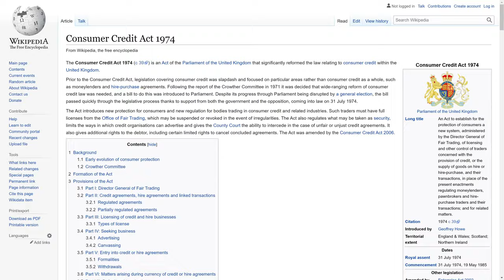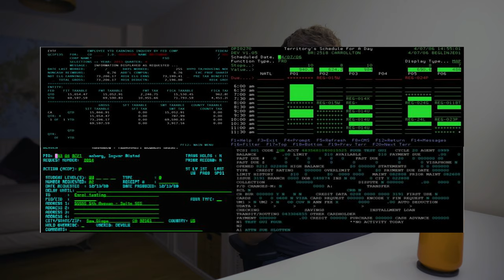9 Critical Things To Know About Credit Cards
Most people have credit cards and use them and most understand the basics of how credit cards work.

But there are a few things that I suspect most people do not know that would be very useful to know and I have compiled a list of 9 things to know about credit cards that you may well not know yet!

From the way some things work in ways that you might not expect to a few quirks and features towards the end that may surprise you, I wanted to convey those things about credit cards that most people are not aware of but can be an important factor in how you use your credit cards in the future.

If you open an account using the link above, you will get a random share worth up to £100. I will also get one if you choose to sign up using the link.

VIDEO CHAPTERS
Introduction - 00:00
1. Section 75 Protection - 01:11
2. Perceived debt on your credit file - 03:37
3. Right to opt out of repricing - 06:09
4. Not all payments count - 09:25
5. Timing of your payments is important - 12:26
6. Your credit limit is absolute - 14:04
7. Some transactions can count as cash withdrawals - 15:55
8. Bear with your customer service rep - 18:36
9. Best way to pay with contactless - 20:11
Conclusion - 22:20